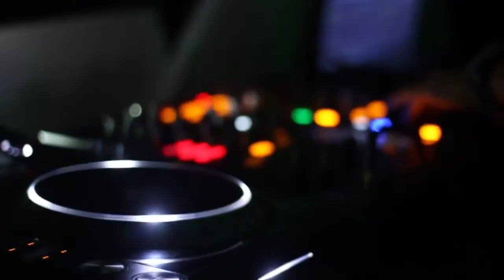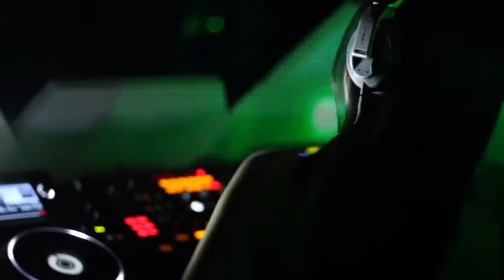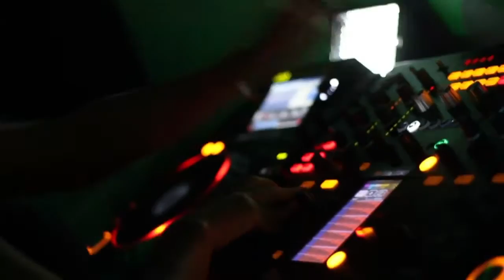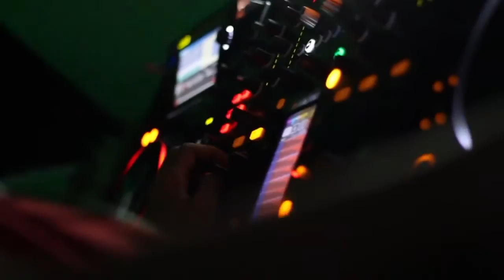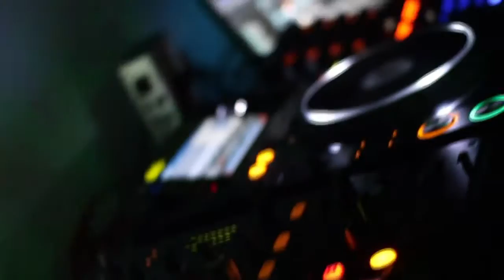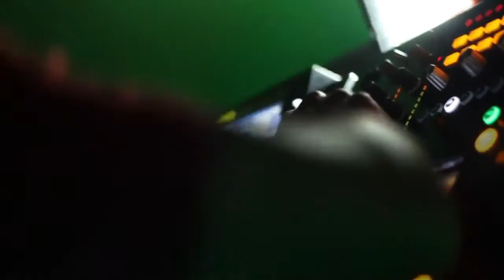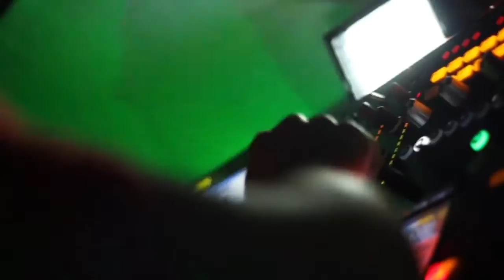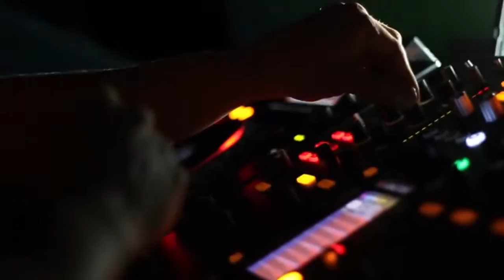Birthday Maq and Friends Cocktail House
Maq Spotify